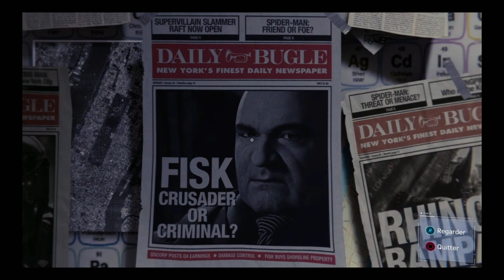Spiderman - Episode 34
34ème épisode de Spiderman.
Bonne vidéo.

Marvel's Spider-Man est un jeu vidéo d'action développé par Insomniac Games et édité par Sony Interactive Entertainment en collaboration avec Marvel.
Nous pourront alterner phases d'exploration en voltigeant de building en building, phases d’infiltration et affrontements contre les super-vilains comme Le Caïd, Vulture, Electro, Mister Negative, etc.